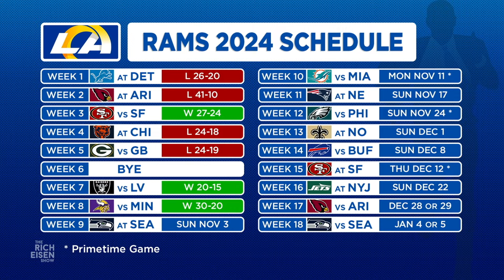NFL Insider Tom Pelissero on Chances Rams Still Trade Cooper Kupp | The Rich Eisen Show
NFL Insider Tom Pelissero and Rich Eisen discuss if the Los Angeles Rams could still trade Cooper Kupp.